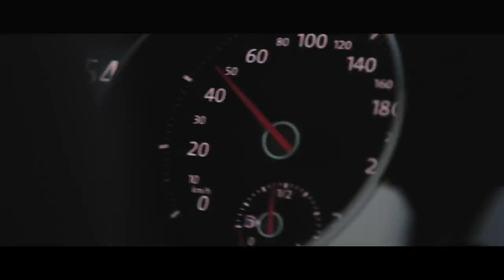Volkswagen Golf GTI MK7.5 x Fi Exhaust - Crazy Acceleration !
Video Fitted with FI Complete Exhaust System includes:
Catless DownPipe.